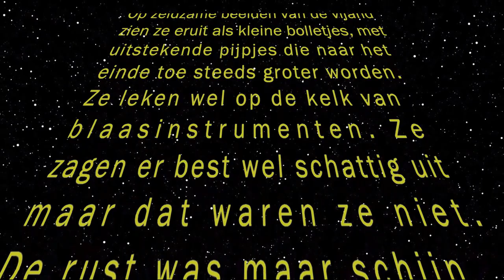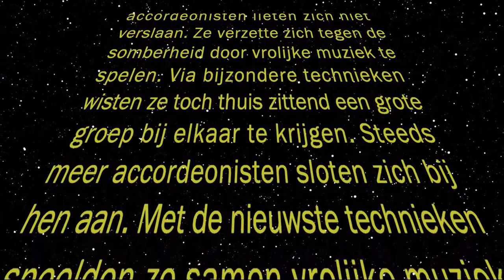lockdown video: Accordeonisten vinden oplossing om samen te spelen. (PART TWO)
Start music:
01:27
Tijdens de tweede lockdown (die begon in december 2020 en door liep tot 2021) in NL hebben we met elkaar aan deze video gewerkt. Een nieuw arrangement gemaakt, nieuwe opname technieken gebruikt, en weer een leuke herinnering aan deze wrange tijd. Niet samen, wel met elkaar. Dat is de bedoeling van dit project. Het accordeon ensemble MDA I van de Muziek- en Dansschool Amstelveen (onderdeel van Platform C) en accordeon vereniging AE 2000 uit Hoofddorp. Iedereen heeft thuis zijn/haar partij ingestudeerd, en een video gemaakt. Tijdens de première hoorde iedereen pas hoe dit nieuwe arrangement klinkt met alleen accordeons.

Cantina Band uit Star Wars A new hope van John Williams, transcriptie voor accordeon, R. Baas